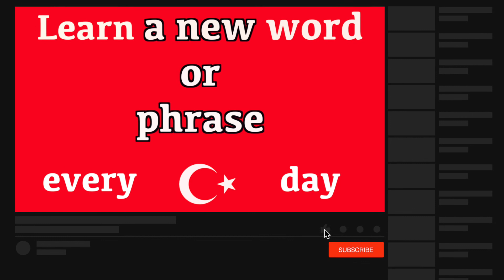Learn Turkish & How To Say "Good Morning" in Turkish | Learn Turkish Language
Learn Turkish and how to say "good morning". (Pronunciation) in brackets for rapid learning. "Good" in Turkish. Learn one Turkish phrase and one word daily. This new series teaches a new word and phrase every day to help build your vocabulary quickly. The words and phrases are spoken to help with the pronunciation. The Turkish word is written so you build up your grammar fast and the pronunciation is also clearly displayed in brackets so you can see exactly how the words sound. This new series has been created to accelerate Turkish language skills for adults and help them become confident and comfortable when speaking and understanding this amazing language from Turkey.